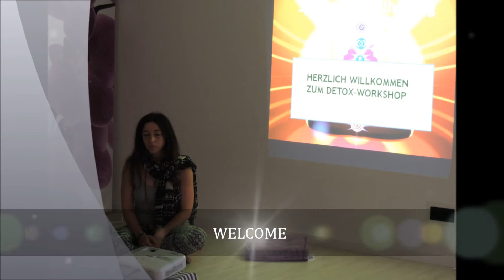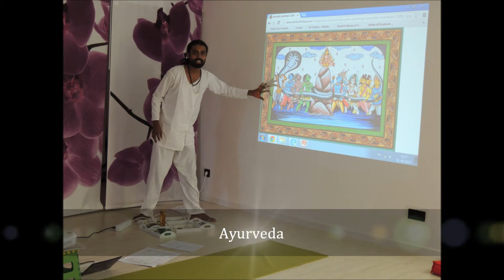Detox-Yoga-Meditation-Ayurveda-Workshop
Yoga, Meditation, Ayurveda